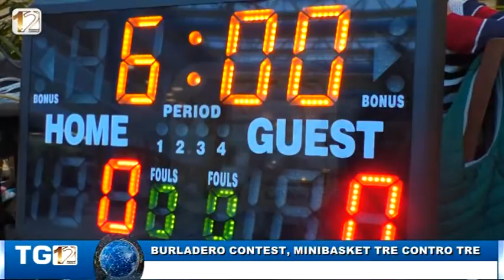BURLADERO CONTEST, MINIBASKET TRE CONTRO TRE